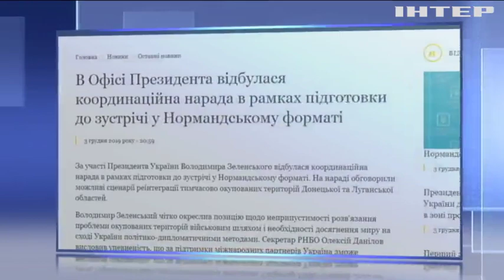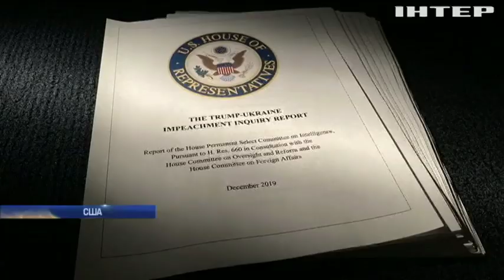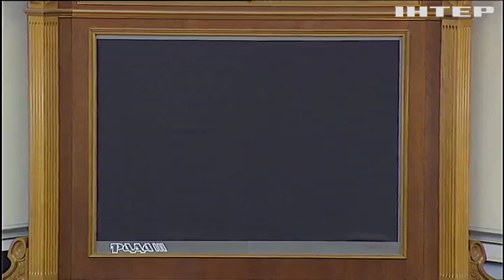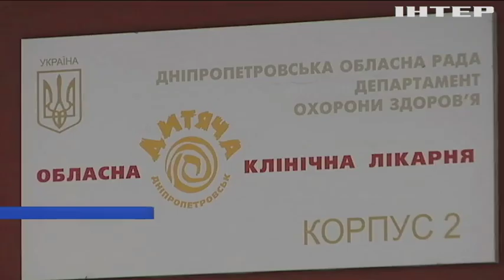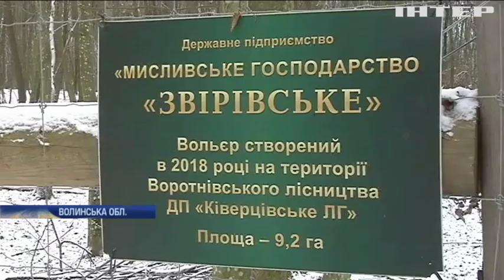Новости 9:00, выпуск за 4 декабря 2019 года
Дивіться у випуску: В Парижі з молотка продадуть картину французького художника Поля Гогена. Росії не місце на самітах Великої сімки - Конгрес США. Небачена жорстокість: на Волині розстріляли стадо ланей